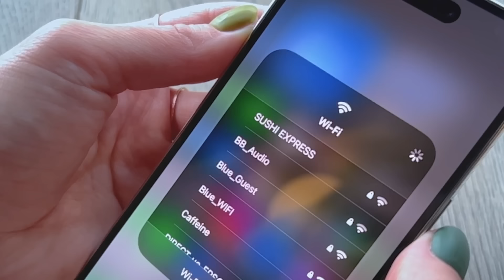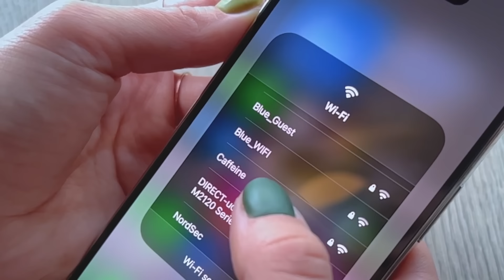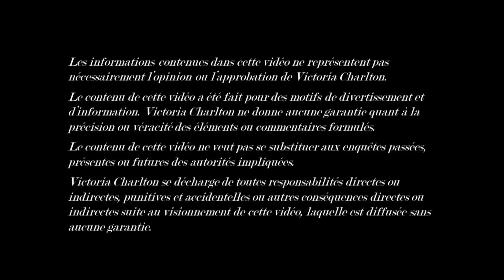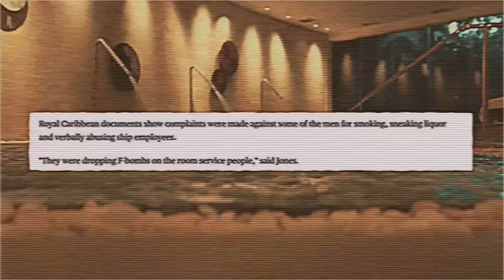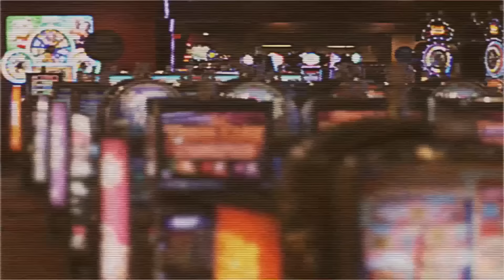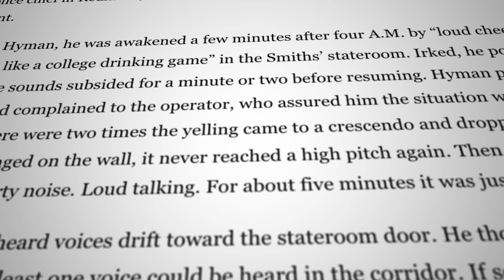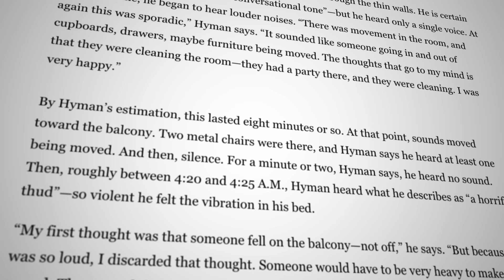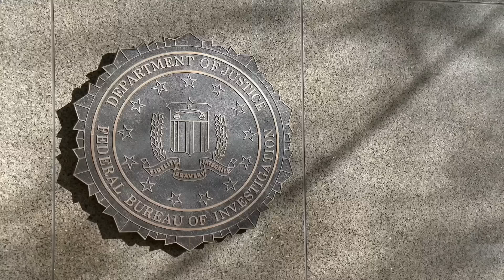DISPARU SUR UN BATEAU DE CROISIÈRE : L’AFFAIRE GEORGE SMITH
🌏 Obtenez une offre exclusive NordVPN ici ➼ Avec la garantie satisfait ou remboursé de 30 jours, c’est sans risque !✌

George Smith était un Américain qui a disparu par-dessus bord du navire de croisière MS Brilliance of the Seas de Royal Caribbean International en juillet 2005, durant sa lune de miel, dans des circonstances suspectes.

Logiciel de montage : Final Cut Pro
Monteur : Sebastian Messinger
Camera : Canon G7X